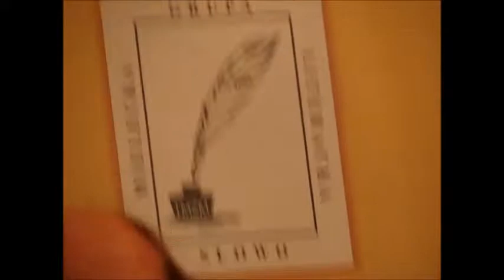Jerzy Mamcarz "Romans na łyżworolkach", Pałacyk Oborskich w Mielcu 21.04.2017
21 kwietnia 2017 roku w Pałacyku Oborskich w Mielcu miał miejsce mini recital Jerzego Mamcarza. Organizatorami spotkania byli: Mielecka Grupa Literacka „Słowo” przy Towarzystwie Miłośników Ziemi Mieleckiej im. Wł. Szafera, Muzeum Regionalne SCK w Mielcu. wideo: ZBigniew Wicherski

Romans  na  łyżworolkach
słowa  i  muz: Jerzy  Mamcarz

Od  dni  poczętych  do  ostatnich
w  rodzeniu  słów  na  wyrost
jak  ćmy  szukamy  trochę  światła
biegniemy  po   miłość